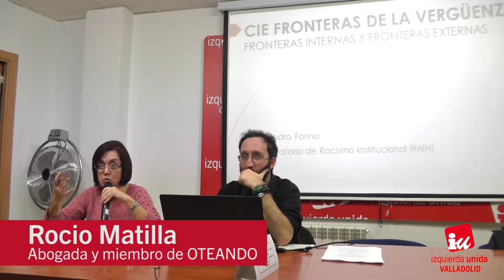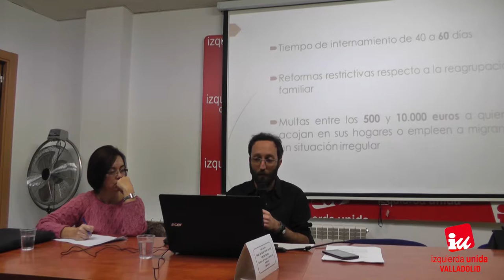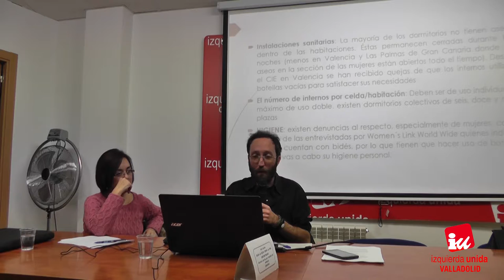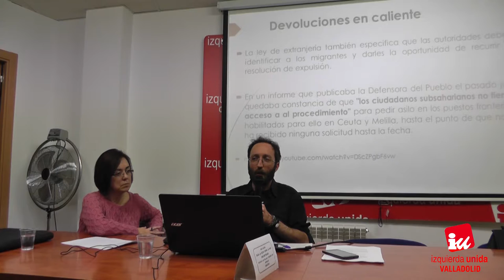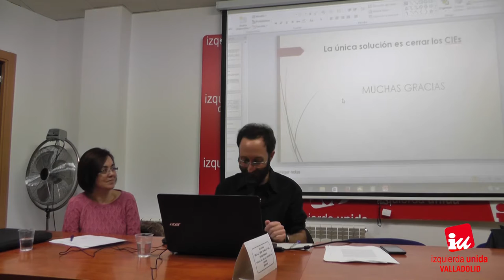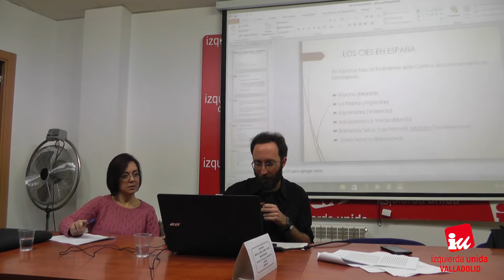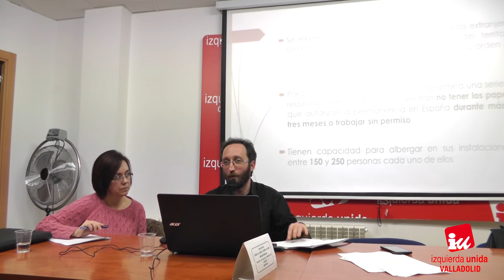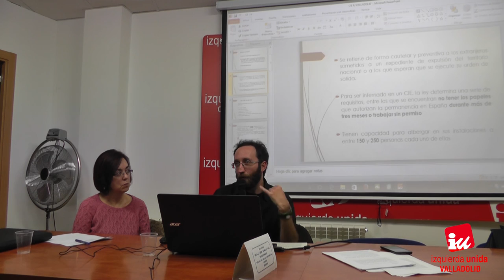Charla Integra: CIES no, cierre ya